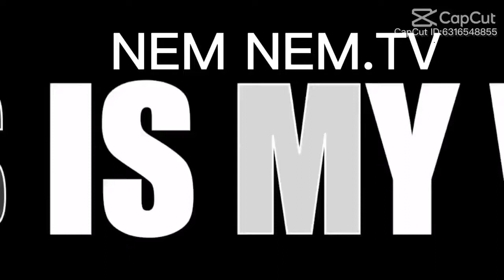MGA MAAM.STUDENT NYO.O